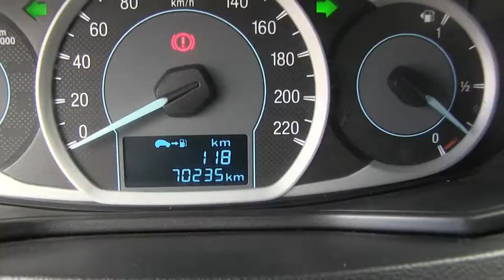Ford / Figo / 2016 - 4GA122847